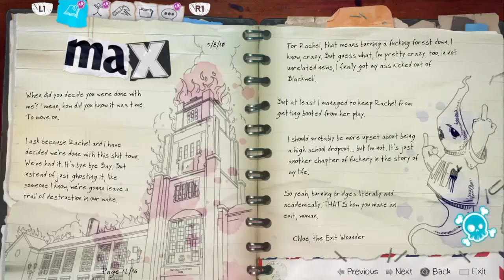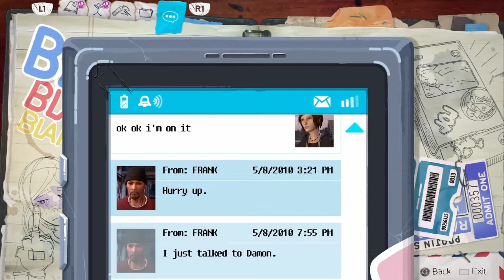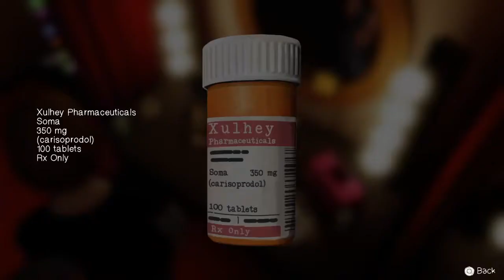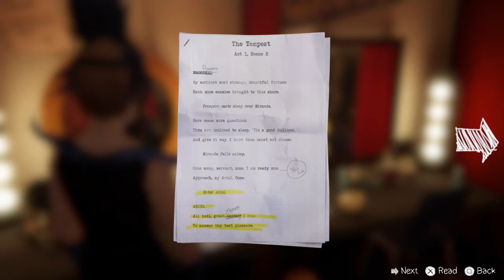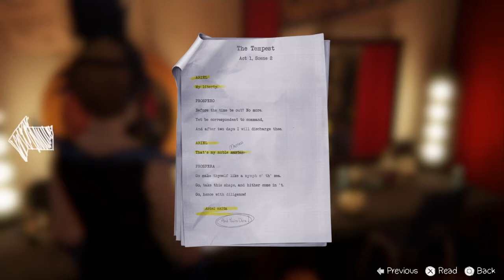Life Is Strange Before The Storm Ep2 Let's Play part 4 Sudden Understudy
This is my Life Is Strange Before The Storm Episode 2 Let's Play part  4